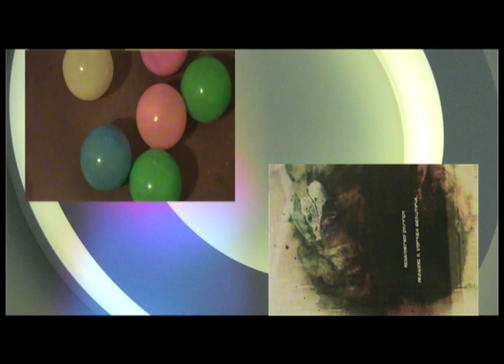Splash Around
Made using Final Cut, iStopmotion and Pixlr-o-matic.
Album 'Long Legs Is Here, Everybody Hide!' OUT NOW!!!